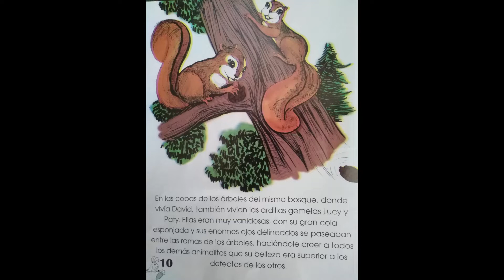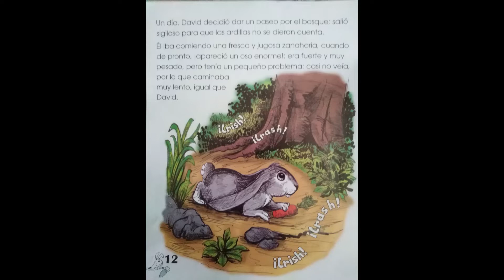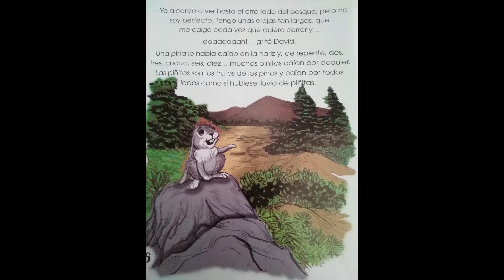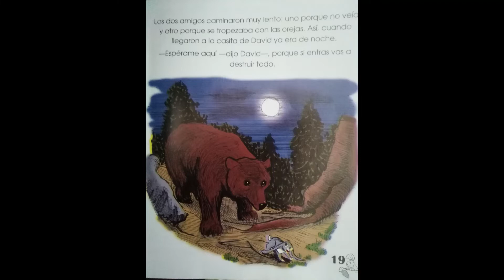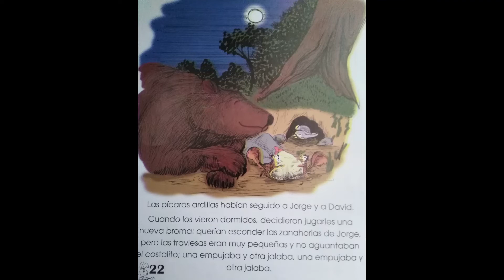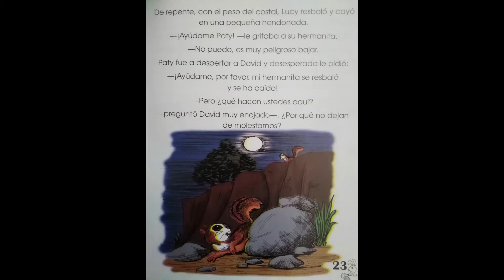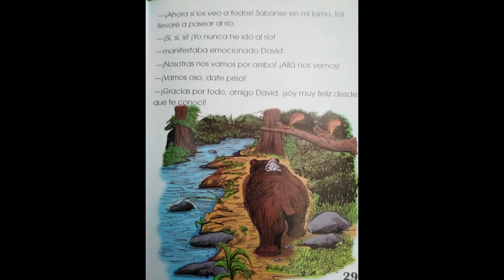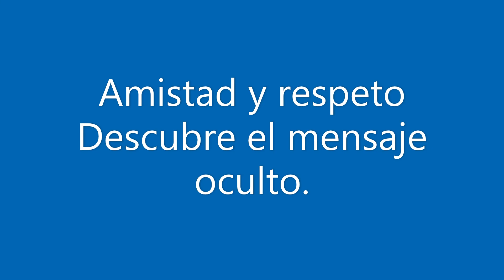David, el conejo de orejas largas